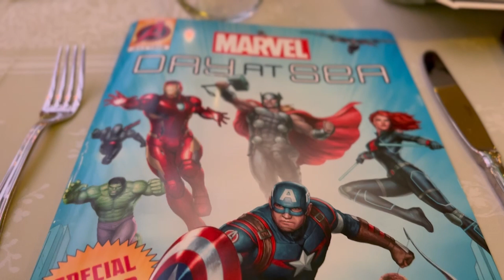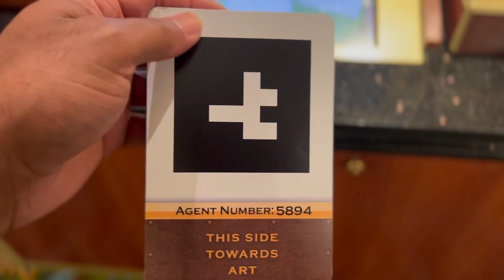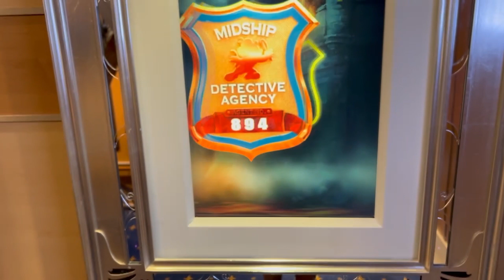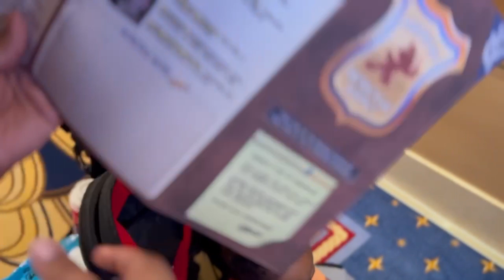Marvel Day At Sea | Disney Dream Cruise 2023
Follow Legen on Instagram!